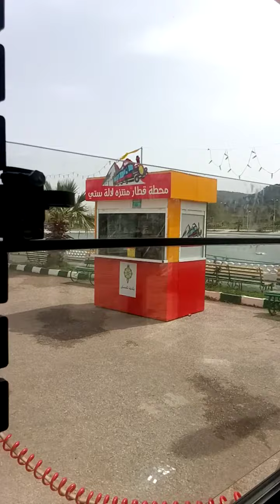جولة بهضبة لالا ستي تلمسان